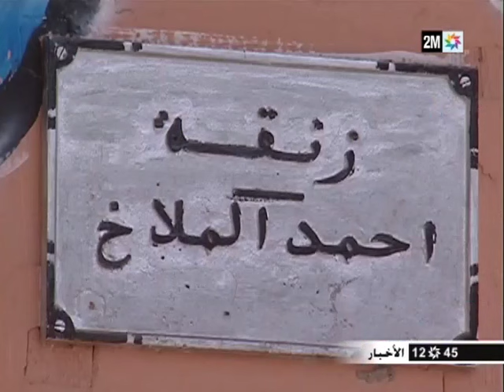سكوزا في الأخبارعلى قناة SKOWZA DAZ F 2M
Rendez vous koula nhar a drari lvideo jdida , w m3a 22h live :)

un petit pouce bleu pour plus de vidéos

Si vous êtes la , sachez que vous êtes des pro gamers :)
Karim .
PSN : Karimgaming